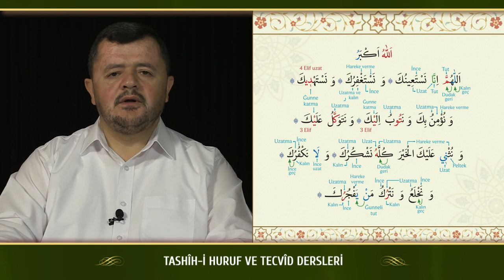Kur'an Dersleri sh 138 1